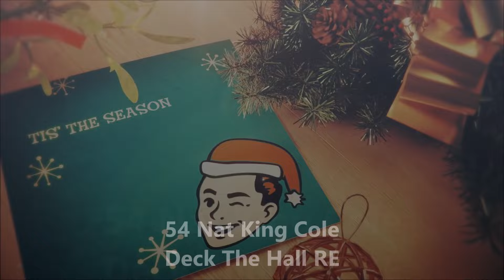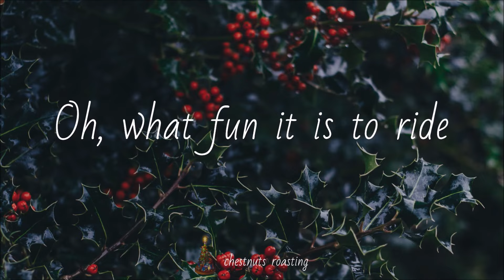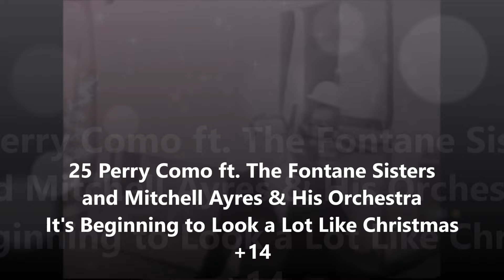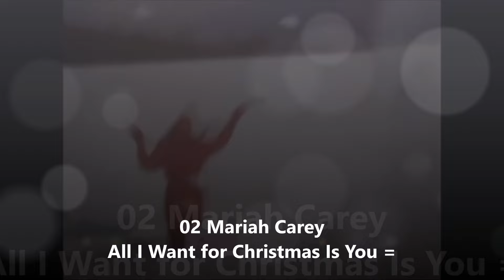The 100 most trending songs in Europe Week 52 2023